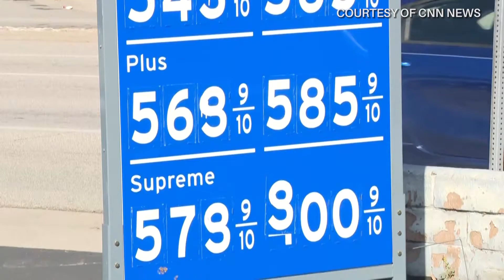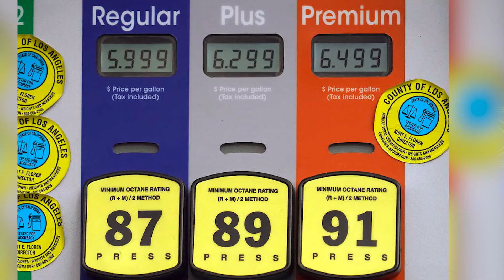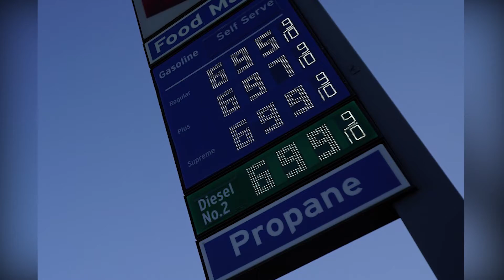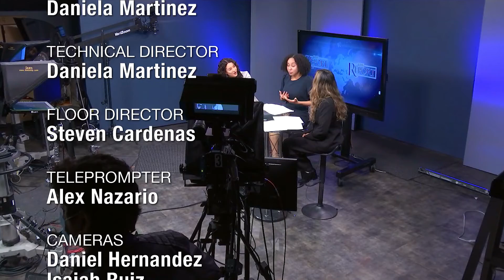The Report- Episode 2-Ukraine, Gas Price Increases, Fullerton Homeless Population, and more.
Hey Titans!

Welcome back to a semester with our new anchors Marisa Flores, and Jessica Gonzales who are joining returning anchor Amanda Mendoza. With constant updates on the Russian-Ukrainian war, COVID-19 updates, and local events happening in OC, The Report is here to keep you updated!

   0:00 | Intro
   0:57 | Russia
   6:26 | Gas Prices Peak
   7:14 | Mexico Soccer Fight
   8:02 | Homeless Funding Approved
10:42 | Iowa Shooting
15:40 | Baseball Lockout
17:18 | Outro

Have an opinion about any of our hot topics? Fill out our secure Google form